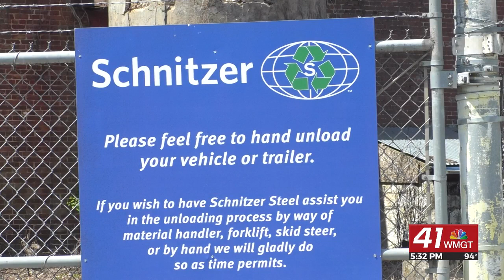Congressman Sanford Bishop visits Schnitzer Steel Industries in Macon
MACON, Georgia (41NBC/WMGT)- Georgia Congressman Sanford Bishop, visited the Schnitzer Steel Industries in Macon.